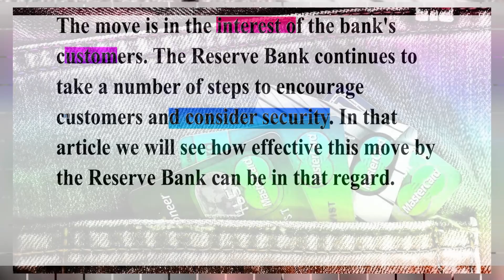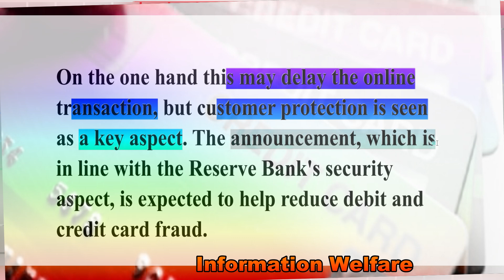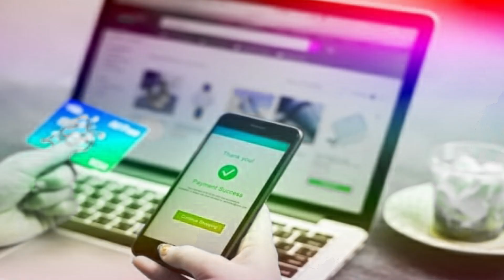🔥Debit கார்டு, Credit கார்டு பரிவர்தனைகளுக்கு புதிய விதிமுறை வெளியிட்டுள்ளது ரிசர்வ் வங்கி🔥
🔥டெபிட் கார்டு, கிரெடிட் கார்டு பரிவர்தனைகளுக்கு புதிய விதிமுறை வெளியிட்டுள்ளது ரிசர்வ் வங்கி🔥இனி ஆன்லைனில் பயன்படுத்தினா இதை கண்டிப்பா செய்யணும்..! 🔥

டெபிட் கார்டு, கிரெடிட் கார்டு இனி ஆன்லைனில் பயன்படுத்தினா இதை செய்யணும்..!

டெபிட் கார்டு, கிரெடிட் கார்டு மூலம் ஆன்லைனில் செய்யும் பரிவர்த்தனைகளுக்கு புதிய விதிமுறைகளை ரிசர்வ் வங்கி அறிவித்துள்ளது.
இந்த புதிய விதிமுறைகளின் படி ஒவ்வொரு ஆன்லைன் பரிவர்த்தனையின் போதும், 16 இலக்க அட்டை எண், சிவிவி எண், எக்ஸ்பெய்ரி தேதி ஆகிய அனைத்தும் கொடுக்க வேண்டியது கட்டாயமாக்கப்பட்டுள்ளது.
வங்கி வாடிக்கையாளர்களின் நலனை கருத்தில் கொண்டு இந்த நடவடிக்கை எடுக்கப்பட்டுள்ளது ரிசர்வ் வங்கி தொடர்ந்து வாடிக்கையாளார்களை ஊக்குவிக்கும் விதமாகவும், பாதுகாப்பினை கருத்தில் கொண்டும் பல நடவடிக்கைகளை எடுத்து வருகின்றது. அந்த வகையில் ரிசர்வ் வங்கியின் இந்த நடவடிக்கையானது எந்தளவுக்கு பயனுள்ளதாக இருக்கும் என்பதை இந்த கட்டுரையில் பார்க்கவிருக்கிறோம்.

மேலும் ரிசர்வ் வங்கி வாடிக்கையாளர்களின் டெபிட் கார்டு மற்றும் கிரெடிட் கார்டு உள்ளிட்ட தகவல்களை சேவை நிறுவனங்கள் சேமிக்க கூடாது. இது முன்னதாக ஒரு வாடிக்கையாளர் சிவிவி நம்பரையும், ஓடிபியையும் கொடுத்தால் போதுமானதாக இருந்தது. ஆனால் இனி முழு கார்டு 16 இலக்க எண் மற்றும் எக்ஸ்பெய்ரி தேதி, சிவிவி நம்பர் உள்ளிட்ட அனைத்தும் கொடுக்க வேண்டியது கட்டாயமாக்கப்பட்டுள்ளது.

ஒரு புறம் இதனால் ஆன்லைன் பரிவர்த்தனை என்பது தாமதமாகலாம் என்றாலும், வாடிக்கையாளர்களின் பாதுகாப்பு என்பது முக்கிய அம்சமாக பார்க்கப்படுகிறது. ஆக ரிசர்வ் வங்கியின் பாதுகாப்பு அம்சம் பொருந்திய இந்த அறிவிப்பானது டெபிட் கார்டு, கிரெடிட் கார்டு மூலமாக நடக்கும் மோசடிகளை குறைக்க உதவும் என எதிர்பார்க்கப்படுகிறது.

ரிசர்வ் வங்கியின் இந்த புதிய நடைமுறையானது ஜனவரி 2022 முதல் அமலுக்கு வரும் என அறிவிக்கப்பட்டுள்ளது. ஆக அதன் பிறகு நீங்கள் டெபிட் கார்டு, கிரெடிட் கார்டு மூலமாக ஆன்லைனில் செய்யும் ஒவ்வொரு பரிவர்த்தனைக்கும் இந்த விவரங்கள் தேவைப்படலாம் என்பதை நினைவில் கொள்ள வேண்டும்.

இன்றைய நாளில் இ-காமர்ஸ் நிறுவனங்கள் மூலம் ஆன்லைன் சில்லறை விற்பனை அதிகரித்து வரும் நிலையில், ஆன்லைன் பரிவர்த்தனையும் அதிகரித்து வருகின்றது. குறிப்பாக டெபிட் கார்டு மற்றும் கிரெடிட் கார்டு மூலமாக அதிக பரிவர்த்தனைகள் நடக்கின்றன. ஆக இதன் மூலம் பல மோசடி சம்பவங்களும் அரங்கேறி வருகின்றன. ஆக ரிசர்வ் வங்கியின் இந்த நடவடிக்கையானது மேற்கொண்டு குற்றங்களை குறைக்க வழிவகுக்கலாம்.

ஏனெனில் முன்பை போல ஆன்லைன் நிறுவனங்கள் உங்கள் தகவல்களை சேமிக்க முடியாது என்பதால், தகவல்கள் திருடப்படும் அபாயமும் இல்லை. ஆக இனி வரும் காலங்களில் பாதுகாப்பாக ஆன்லைன் ஷாப்பிங் செய்ய முடியும் என நிபுணர்கள் கருதுகின்றனர். ஆக அடிக்கடி ஆன்லைனில் ஷாப்பிங் செய்வோருக்கு மிக உதவிகரமான தகவலாகவே இருக்கலாம்.

வங்கி வாடிக்கையாளார்களின் பாதுகாப்பினை கருத்தில் கொண்டு ரிசர்வ் வங்கி பற்பல நடவடிக்கைகளை தொடர்ந்து எடுத்து வருகின்றது. சமீபத்தில் தற்போது அளிக்கப்பட்டு வரும் அனைத்துக் கிரெடிட் கார்டு மற்றும் டெபிட் கார்ட்களுக்கும் மேக்னடிக் பட்டையுடன் தான் தயாரிக்கப்பட்டு உலகம் முழுவதும் அளிக்கப்பட்டு வருகிறது. ஆனால் 2024 முதல் இந்த மேக்னடிக் பட்டைக்கு வங்கிகள் அல்லது வாடிக்கையாளர்களுக்கு ஆப்ஷன் ஆக அளிக்கப்படும். இதே 2029ம் ஆண்டுக்குள் மொத்தமாக மேக்னடிக் பட்டை பயன்பாடு நிறுத்தப்படும் என அறிவிக்கப்பட்டது. மக்களின் பாதுகாப்பு கருதி இந்த நடவடிக்கை எடுக்கபட்டது குறிப்பிடத்தக்கது.